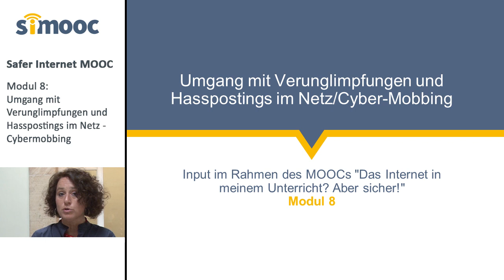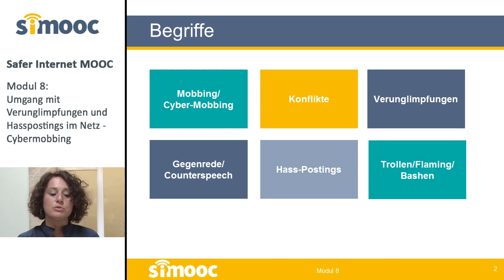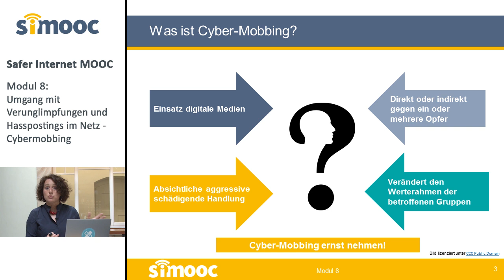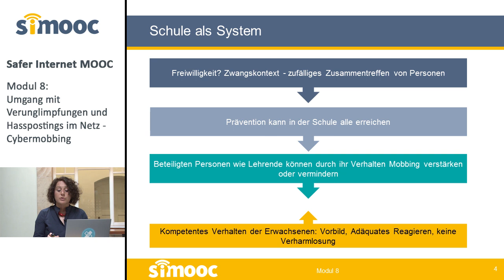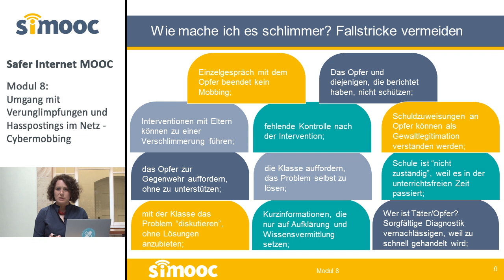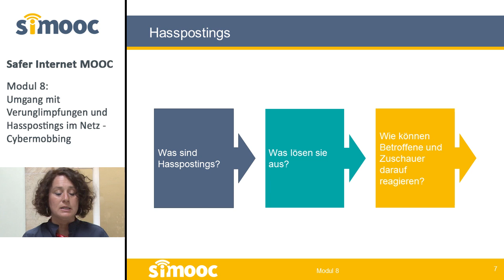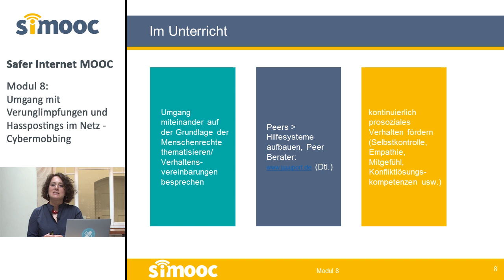[SIMOOC] Umgang mit Verunglimpfungen